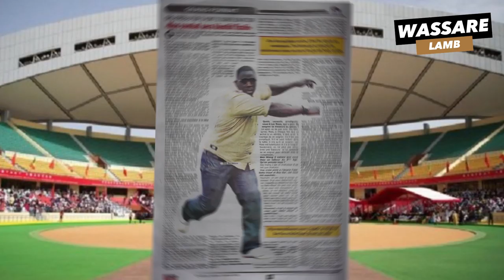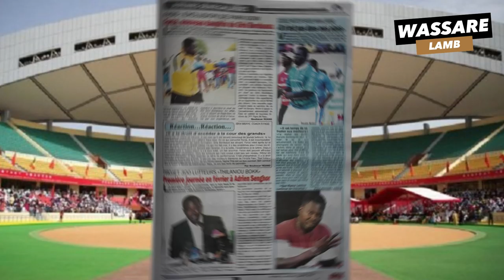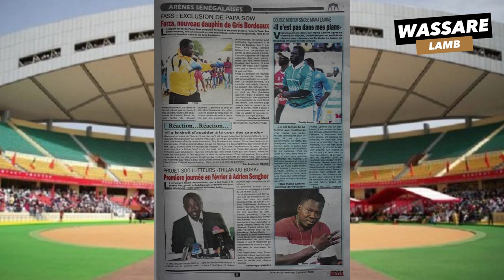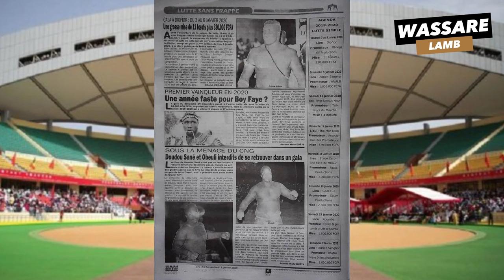Gris Bordeaux sur le point de signer son retour | Revue de presse Wassare Lamb du 03 janvier 2020